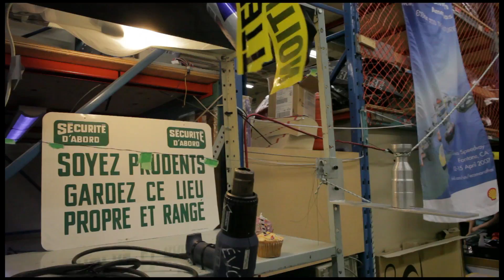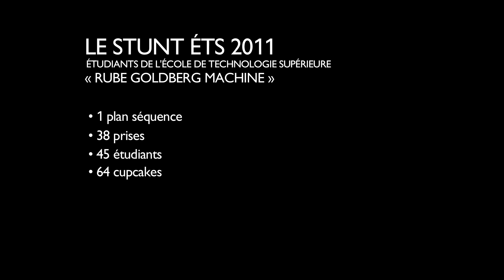Le STUNT ÉTS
Machine de type Rube Goldberg conçue par les étudiants de l'École de technologie supérieure (ÉTS)

• Plusieurs mois de travail
• 45 étudiants et diplômés impliqués
• 1 plan-séquence
• 38 prises
• 64 cupcakes
• 30 heures de tournage
• Plusieurs nuits blanches

Merci aussi à Bixi et Kinova